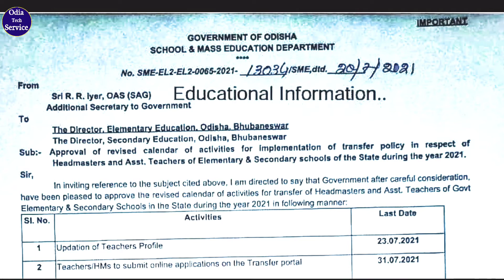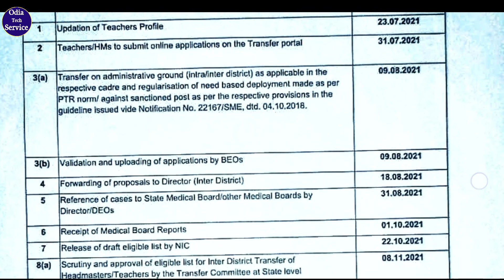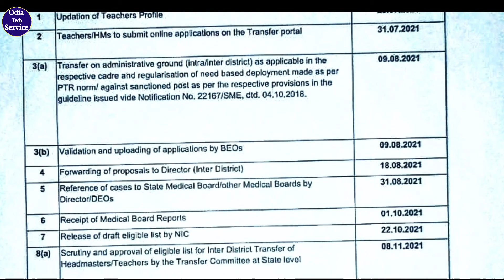Revised Calendar for Teacher Transfer || Update Teacher Profile through Transfer Portal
In this Video I have discussed about how to revised calendar for teacher transfer  in details,So Watch this video till the end and if you will Satisfy on this video then Like,Share and also Subscribe to My Channel for more Videos.
My Mic

My Laptop

My Power Bank

My Mobile

How to Apply Online Leave Application

Online Teacher transfer
Teachers Transfer Online apply
Online Teachers Transfer Apply
Online Teachers Transfer Latest News
Apply online teachers transfer
Online Mutual Transfer
Online Teachers Transfer 2021